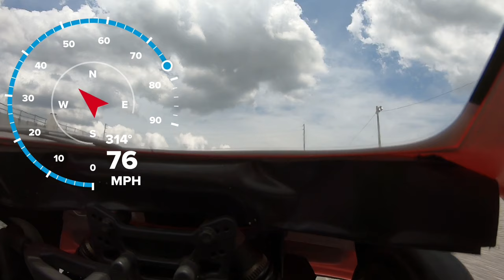The Tire Slayer 😎 Blows Another Tire! I Inferno GT2 VE Audi R8 Race SPEC, LMS Red I OMGRC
Inferno GT2 VE Audi R8 Race SPEC, LMS Red
Castle Creation mamba Monster 2 2200kv 6s
Not geared up all the way yet.
GT2 is a tire slayer no questions!